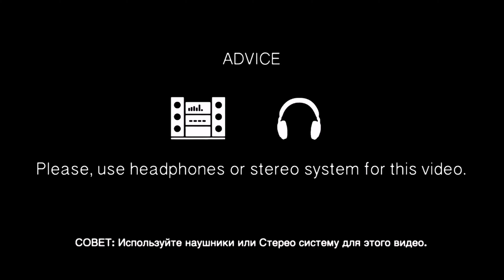Срочно | Мои друзья | Прошу вашей поддержки | Влог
Мои друзья, срочно прошу вашей помощи и поддержки.

ВАША ПОМОЩЬ НА РАЗВИТИЕ КАНАЛА:
WebMoney (номер кошелька):
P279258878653